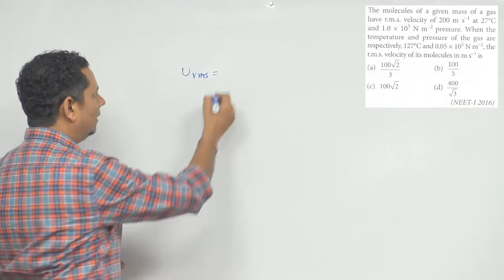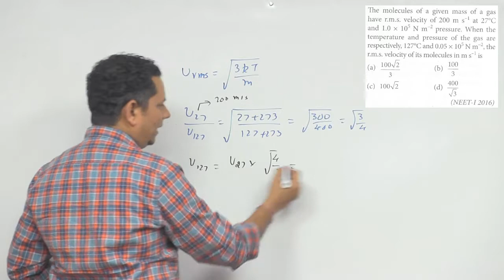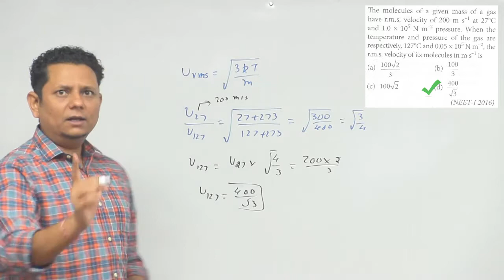The molecules of a given mass of a gas have r.m.s. velocity of 200 m/s at 27 C and 1.0 x 105 N/m 2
The molecules of a given mass of a gas have r.m.s. velocity of 200 m/s at 27 C and 1.0 x 105 N/m 2 pressure.